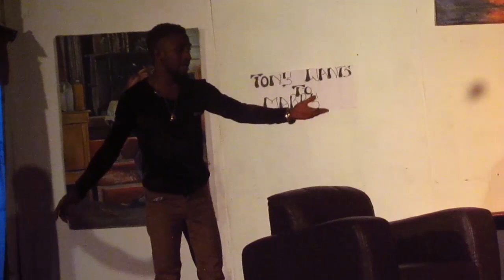TONY WANTS TO MARRY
A play by the Department of Theatre and Film Studies, in honour of the outgoing Vice Chancellor, Professor Chinedum Nwajiuba.